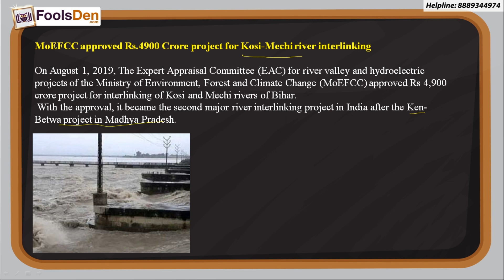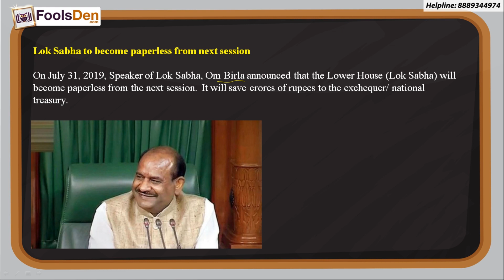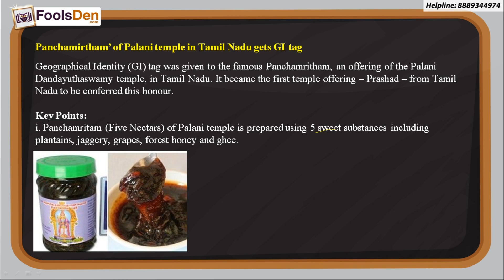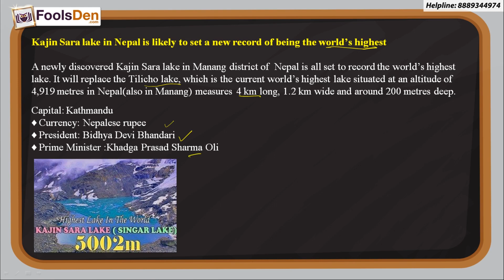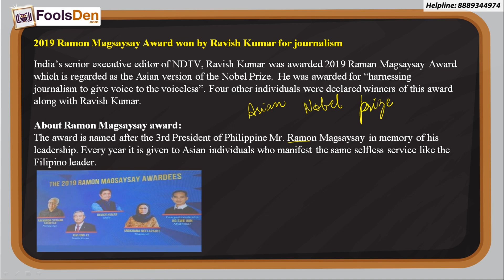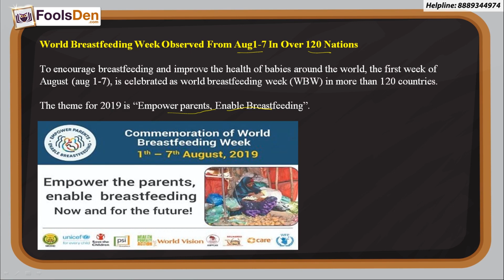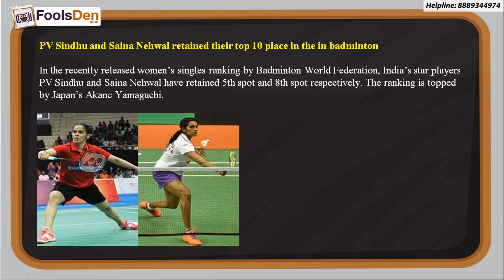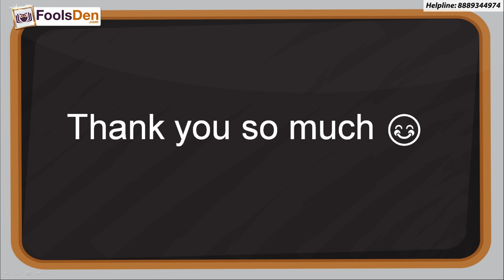August Current Affairs | 01 August to 15 August 2019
Current Affairs for the Month of August 2019.

In this video, we will cover Current Affairs for the month of August 2019.

You can contact FoolsDen Whatsapp @ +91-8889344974

We provide coaching for Law Entrance, Hotel Management, BBA / B.com Entrance exams

Almost each and every detail is covered which can be asked in CLAT, AILET and other law exams. It is a must watch video for students who are targeting top llb, nlus li nlsui bangalore, nalsar hyderabad, etc.